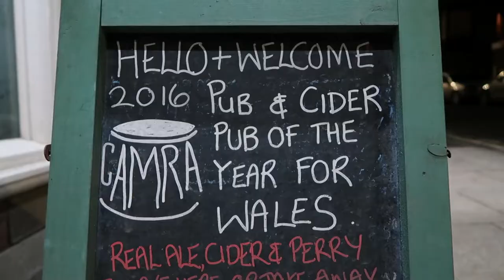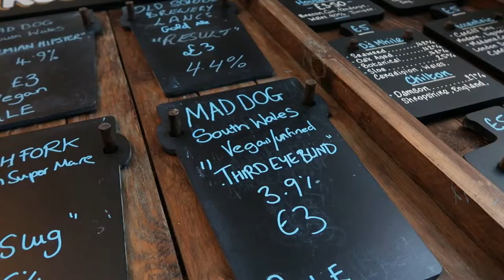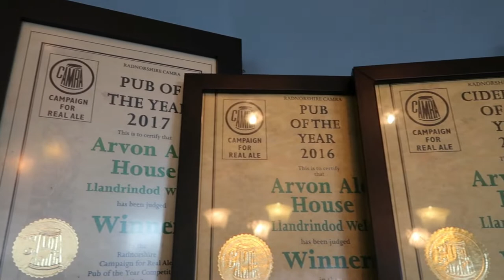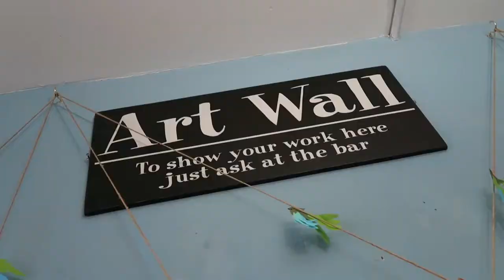The ARVON ALES pub (Mid Wales) | Traditional music session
Each month there are two traditional folk music sessions at Arvon Ales, the award-winning micropub in Llandrindod Wells, on the 2nd & 4th Sundays starting at 4pm. We went along on Sunday 28 October and Graham played his cittern. He was joined by others on fiddle, melodeon, harp, guitar and percussion.

Arvon Ales is run by Laura and John. It was the first micropub in Mid Wales to open and in 2016 was awarded CAMRA Cider Pub of the Year and Pub of the Year for Wales.

They have 5 hand pulled guest ales, up to 8 ciders and perry, 16 local gins and 40 Irish whiskeys, so no shortage of drinks to choose from! Hot drinks and non-alcoholic options also available.  No TVs, fruit machines or juke boxes, just conversation, warm welcome and good beer.

"A fantastic vibe and wonderful  hosts" - Powys Tryanuary, Sept 2018.

Artwork (including T shirts) on the Art Wall is by Francesca Bantock.

Tunes
1. Johnny I Do Miss You
2.  Darby's Cross
3. The Ballydesmond
4. Bill Sullivan's
5. The Britches Full of Stitches

Filmed with a Canon G7x Mark II digital compact camera.
Sound recorded with a Zoom H2n field recorder.